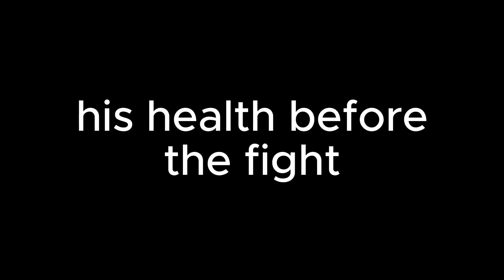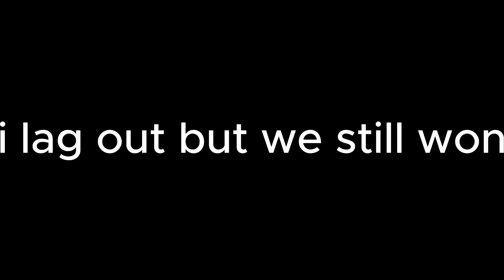fortnite reload and the Nox hamilton incident